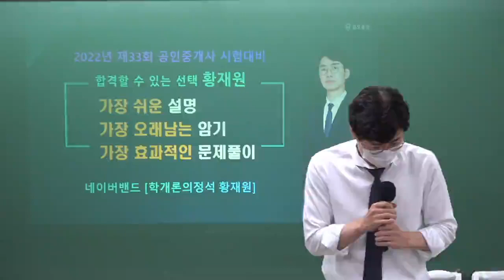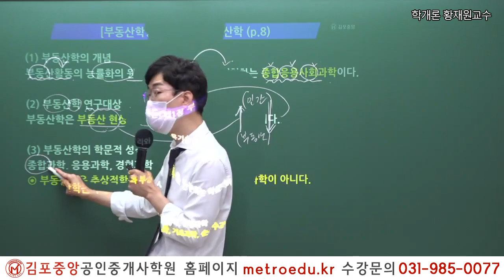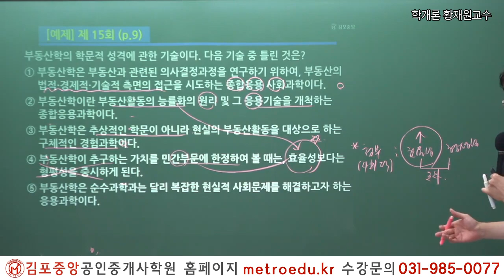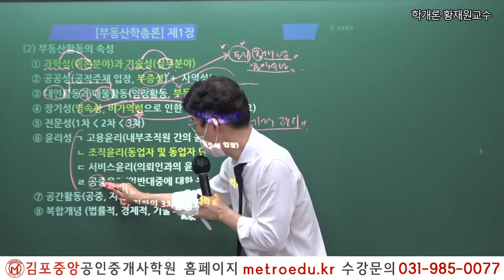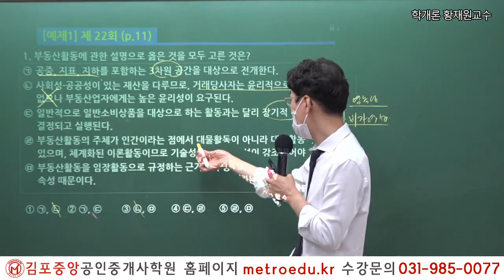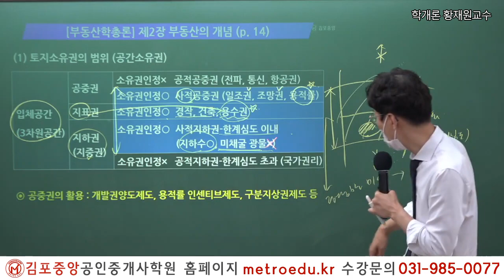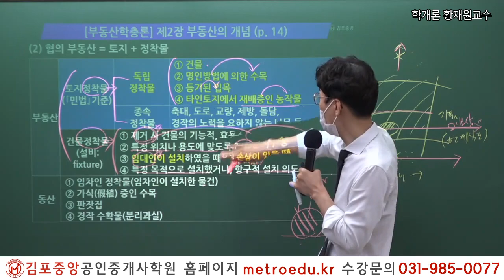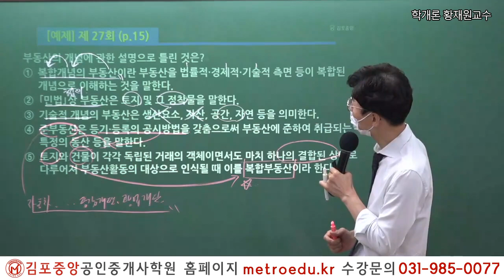[공인중개사학원 김포중앙] 제33회대비 학개론 "부동산학 총론" 황재원교수의 핵심요약이론